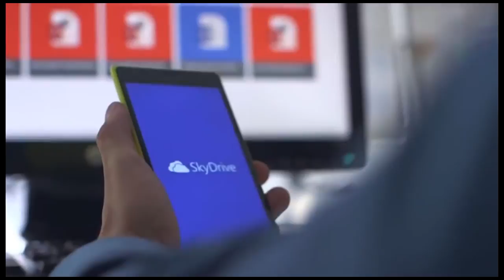Nokia Through The Ages | CNBC International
CNBC's Phil Han takes a look back at the Nokia mobile through the ages.

Join Louisa Bojesen for a fast-paced, dynamic wrap up to the trading day. European Closing Bell gives an in-depth analysis of the day's market action and includes expert analysis from the major players in the European business and financial world. Reporting live from London on the day's financial and business events, Closing Bell also includes live contribution and analysis from across Europe.